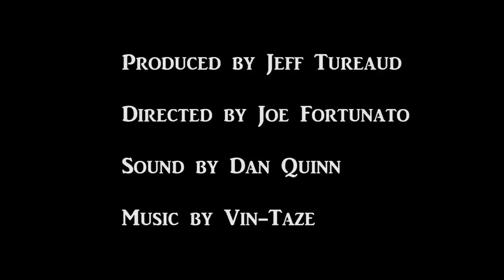Vin-Taze band from Point Pleasant Beach NJ on NJRocks.TV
Point Pleasant teen band Vin-Taze perform on NJRocks.TV.